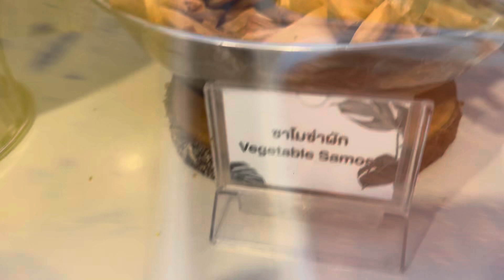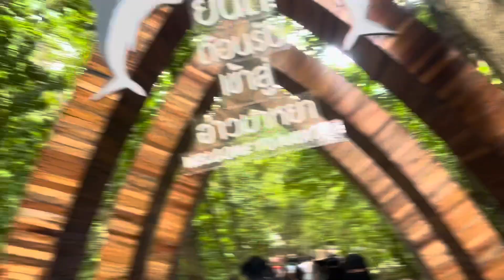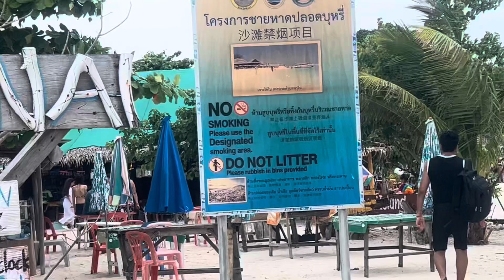Island Hopping |Phi Phi Island, Maya bay, Monkey Beach, Khai Island!!!